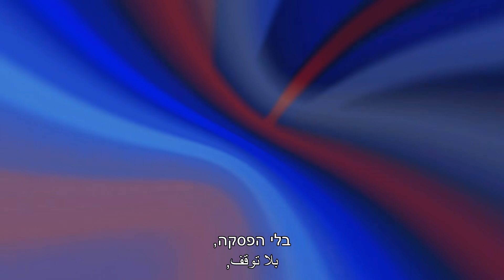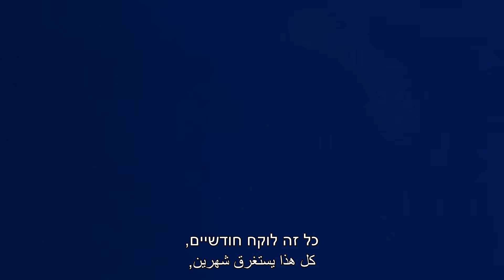סרטון למוסדות החינוך ליום השיגור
​סרטון לימודי בהגשת אסתר רדא, להקרנה בפתיחת מערך שיעור מיוחד בכיתות בכל בתי הספר בארץ ביום השיגור. הסרטון בשיתוף פעולה עם סוכנות החלל הישראלית. הוא מסביר בגובה העיניים את המסע המורכב ואת האתגרים שעומדים בפני החללית במסעה לירח.
לקיט הדיגיטלי באתר SpaceIL:
למערכים ודגמים באתר סוכנות החלל הישראלית